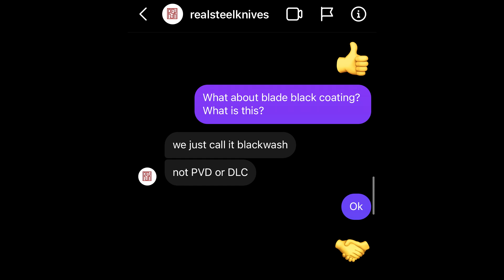ОГО!!! Real Steel Rokot M390 складной нож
Всем привет. Сегодня расскажу про свежую лимтку от Ламнии: складной нож Real Steel (real steel knives) Rokot, клинок которого изготовлен из порошковой австрийской стали M390.